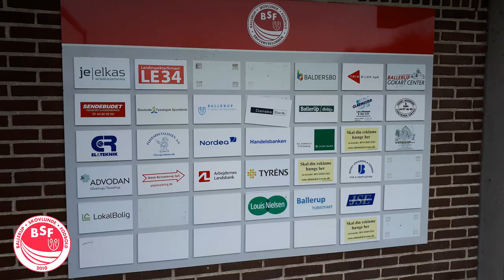Ballerup Idrætspark on Sjælland Denmark | Stadium of Ballerup Skovlunde Fodbold